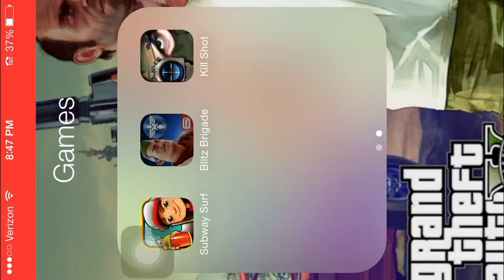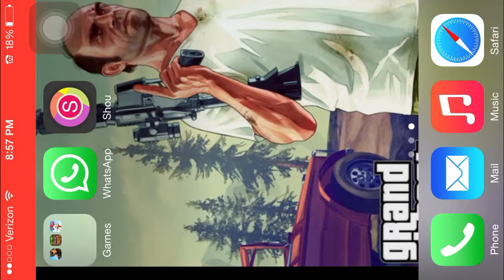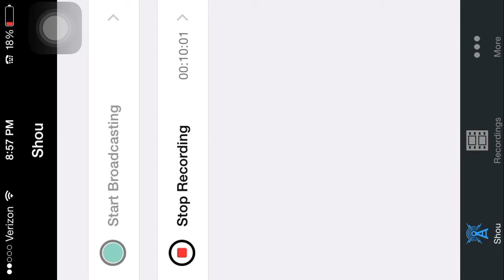Blitz Brigade Gamplay Premium Weapons